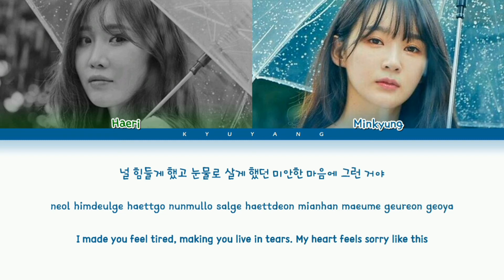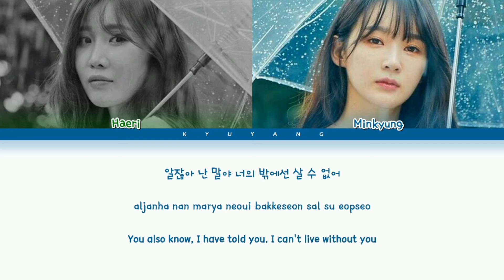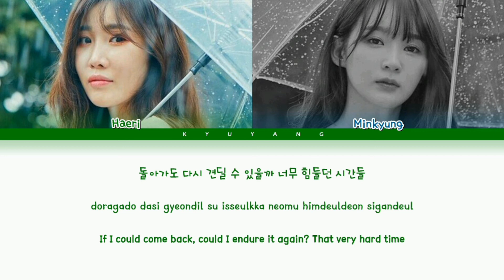Davichi (다비치) - This Love (이 사랑) | Color Coded Lyrics [Han/Rom/Eng]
Song Title: This Love (이 사랑)
Artist: Davichi (다비치)
Album: Original Television Soundtrack of Descendants Of The Sun Pt.3
Released: 2016/03/03

All rights are administered by MUSIC&NEW.

This video is made just for fun. We are sorry for any mistakes.